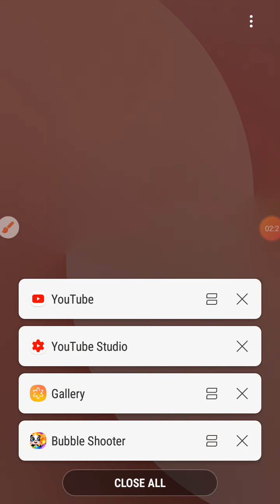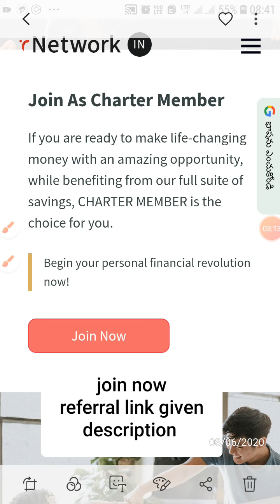Bubble shooter legend game level 42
How to play bubble shooter legend game level 42